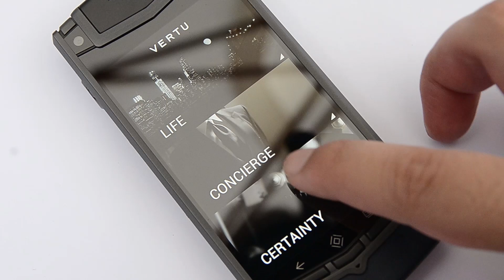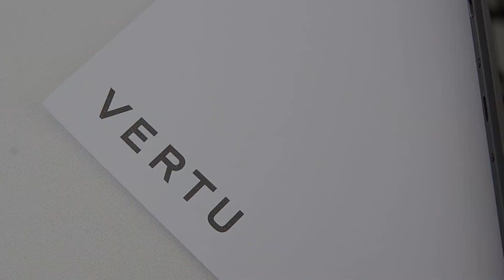Vertu Ti Colours 台灣動手玩 | Engadget 中文版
Vertu Ti Colours 台灣動手玩：限量千部的典雅奢華手機：

今天我們在台灣見到了先前這款手機的 1,000 部限量款：Vertu Ti Colours 的日暮紅與午夜藍，這款剛在一個月前推出的新機，規格基本上都與先前的 Ti 相同 -- 顯然，規格並不是這支手機的重點，畢竟它的螢幕解析度還是只有 480 x 800，不過上面覆蓋的卻是十分堅實的藍寶石面板呢！外觀上其依然採用了牛皮材質包覆 -- 限量款採用的是活潑鮮艷許多的紅色與藍色皮革，搭配鍍上霧色的鈦金屬邊框與按鈕 -- 是的，它的 Android 系統按鍵是實體的而且號稱每顆都有使用紅寶石的軸承，側面則是增加了顏色的線條勾勒，配上同色系的皮套感覺十分匹配。